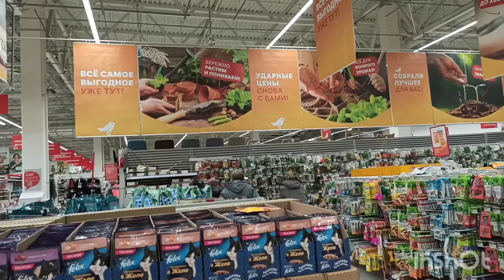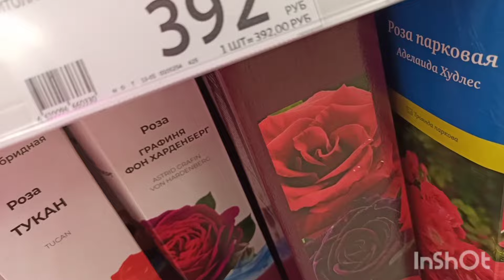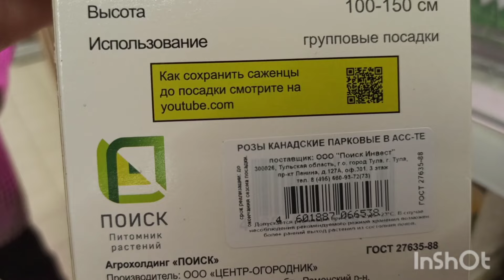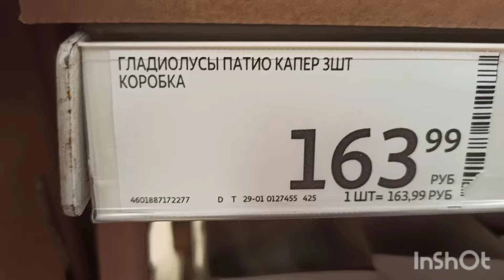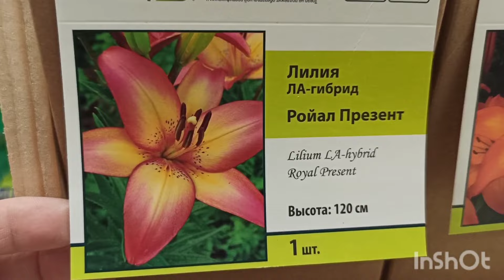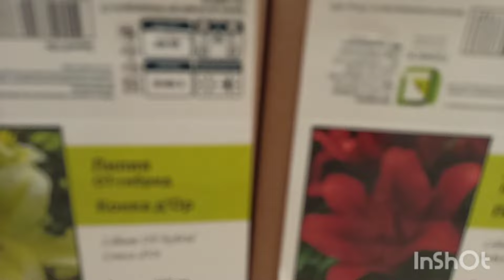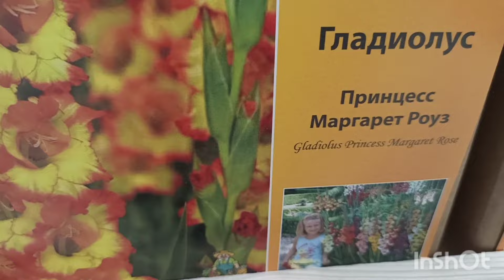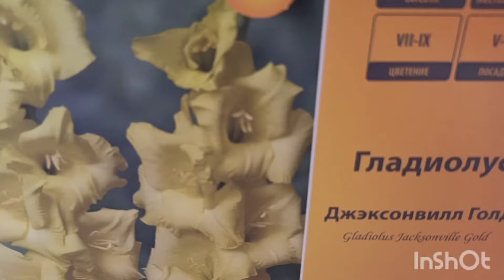Ашан. Розы, лилии, гладиолусы, семена.